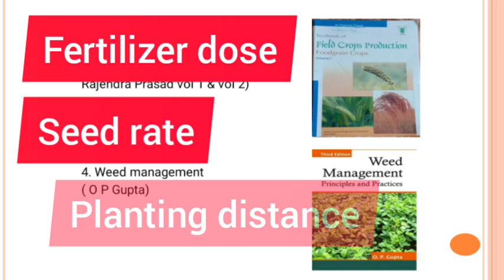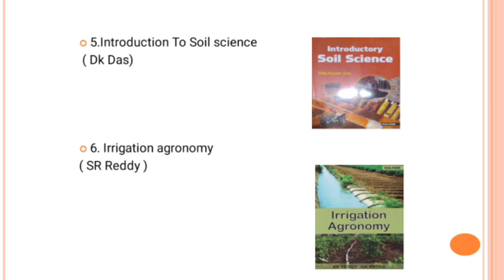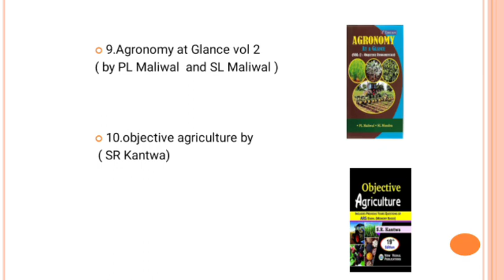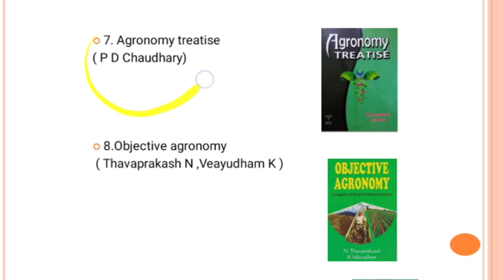BOOK LIST FOR ICAR JRF AGRONOMY l जानिए कौन किताबें है आपके लिए जरूरी l scope of agriculture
This video is a detailed explanation on the best books necessary for preparation of JRF in agronomy. Kindly go through the entire video and get benefitted. This list has been prepared after a thorough research with teachers and toppers.

First listen all the vedio throughly some basic point are highlighted between the  vedio, which you may note.

Welcome to our respected viewers ,

List of books are :

1. Principle of Agronomy : SR Reddy

2. Principle of agronomy :T Y Reddy ,GH Sankara Redyy

3 . Textbook of field Crop by Rajendra Prasad.

ICAR publication
4 . Weed Management Principles and practices : by O P Gupta .

5. Introduction to soil science : By D K Das ( Only Nutrient portion , problematic soil , soil fertility portion are required for Agronomy purpose)

6.Irrigation Agronomy : S R Reddy, GK Reddy. (Only numerical portion of irrigation is important )

7.Agronomy Treatise : PD Chaudhary , RS Rana.

(Very very Good book for Agronomy JRF because it cantains all the last year of questions of JRF from 1996 to upto 2019 . )

8.Objective Agronomy : Thavaprakash , vellayudham

9. Objective Agronomy : Maliwal & Maliwal .

10. Objective Agriculture : SR Kantwa .

For others book like Nemraj Sunda and Essential of Agriculture (Narayan A Nagre )

The real fact we want to reveal you is that About 5 % questions are come from statistics portion .

All the best aspirants !

Note : All the books are available in Amazon but are in little bit higher price . You may go through some shop in IARI book shop at Pusa New Delhi